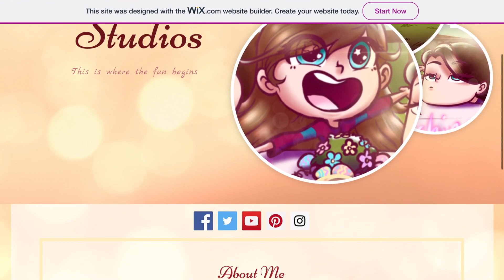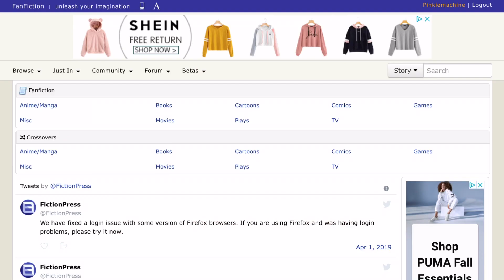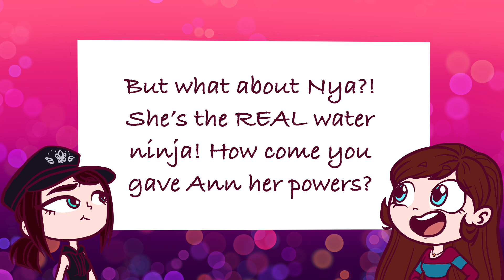What is Legends of Ninjago? Q & A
Please excuse my French, but what is Legends of Ninjago? Let me take you on a journey through my mind full of fandom rubbish 😂😂😂

I’m also on Fanfiction.net and Wattpad :D